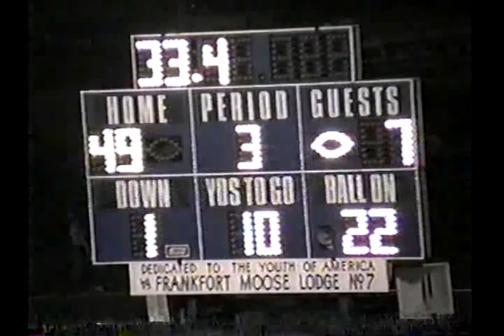V8058 IN Tri West unk Frankfort unk 1999 FB 09